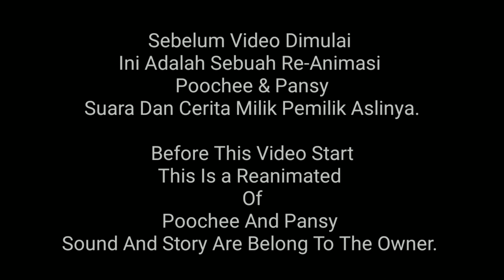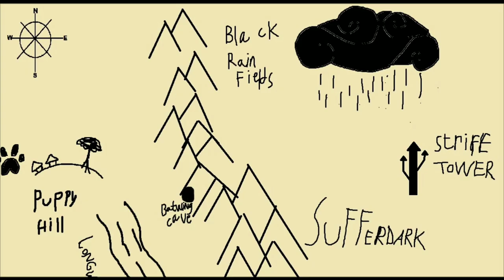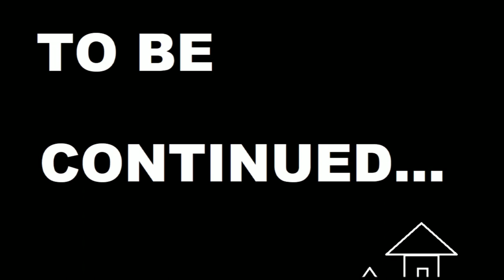Poochee & Pansy Part 1 : Pencarian Mahkota Malam (Reanimated)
Poochee & Pansy Adalah Sebuah Kartun Dibuat Tanggal 6 November 2009, Ceritanya Dimulai Dengan Poochee Bermimpi Ada Sebuah Anak Kucing Terperangkap Di Menara Penyihir Yang Jahat, Pansy Mempunyai Mimpi Yang Sama Lalu Mereka Akan Menyelamatkan Anak Kucing Tersebut.

Saya Melihat Bahwa Boleh "Reuse"
Jadi Saya Membuat Animasi Versi Saya.